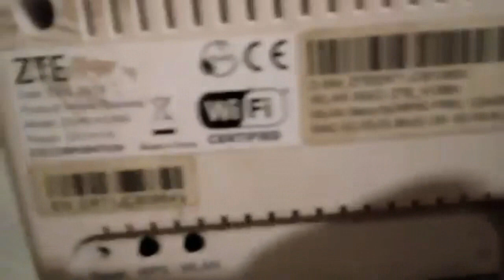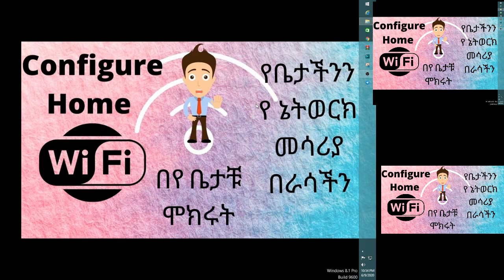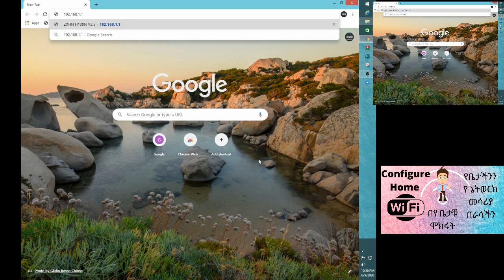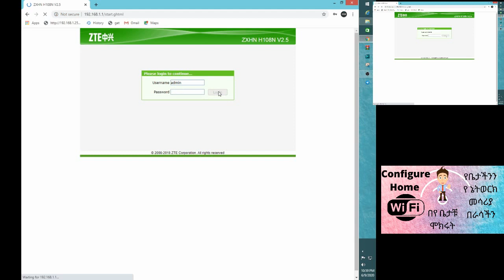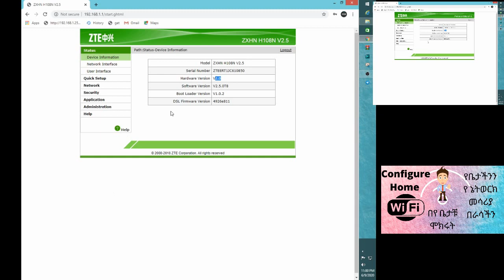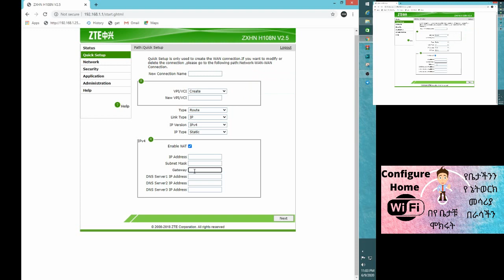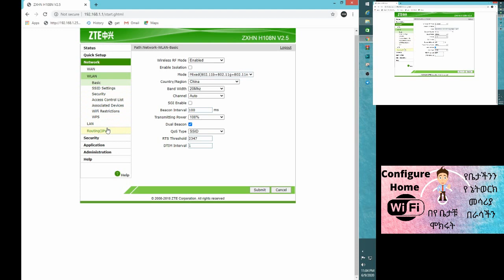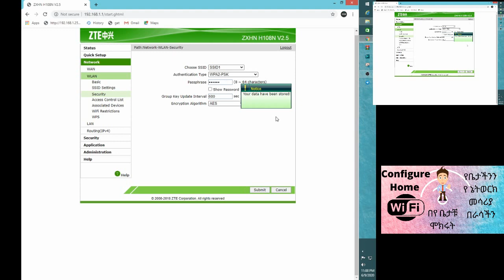How to configure Home Wifi Network(የቤት wifi አውታረ መረብን እንዴት ማዋቀር እንደሚቻል)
finally we can configure a Home Wifi Network (በመጨረሻም የመነሻ Wifi አውታረ መረብን ማዋቀር እንችላለን)
ሰብስክራይብ አድርገው ይማሩ። አመሰግናለው።

Ethiopia, Ethiopian, ashruka, ashruka channel, ወሲብ, ፍቅር, Ethiopian movies, Ethiopian music, አሽሩካ, አሽሩካ ቻናል, entewawekalen Wey, Seifu on ebs,  zemen drama, senselet drama, ዜና, መረጃ